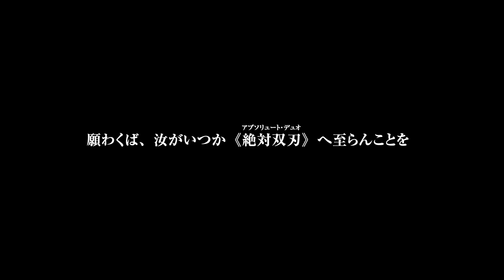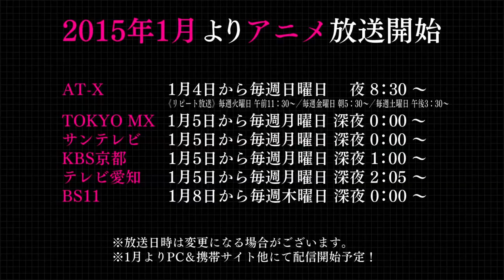Absolute Duo (Official Trailer HD) - Anime Winter 2015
A boy named Tōru Kokonoe decides that after losing someone precious in a terrifying incident, he wants to become stronger and enrolls in a special school where people manifest their souls as weapons called Blaze. Tōru is capable of producing his own Blaze, but for some reason it manifests as a shield instead of a weapon.

Genre: Fantasy, Harem, Romance

Premiere: January 4, 2015 at 20:30 JST